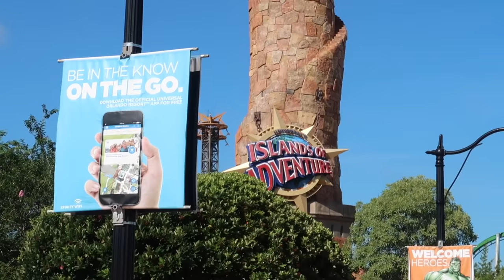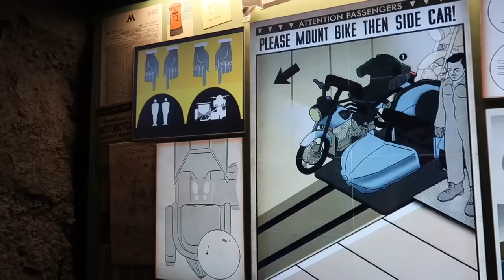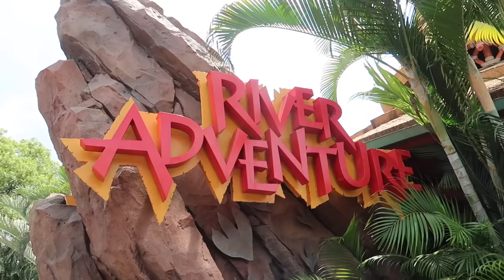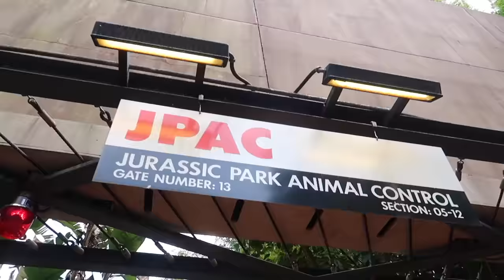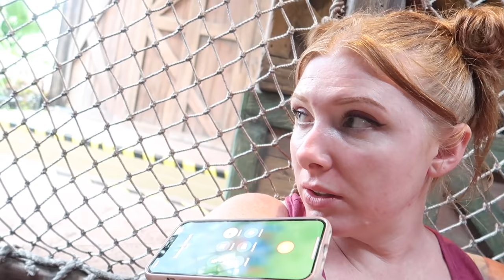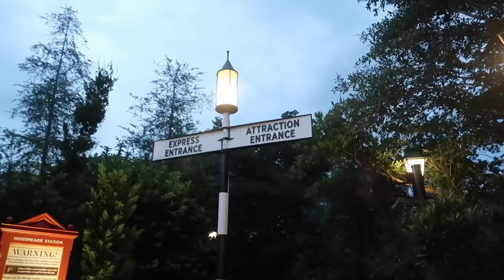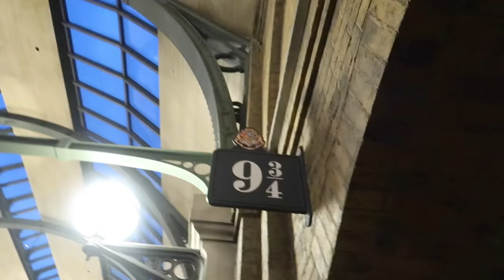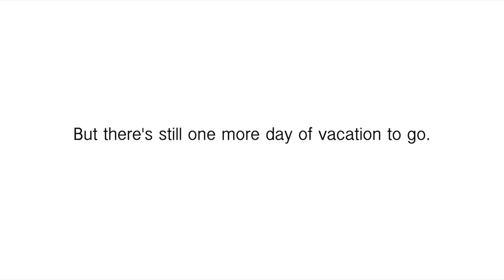Universal EMPLOYEE saves my son’s day after DEVASTATING news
Day 2 of Universal Studios Orlando and we are in Islands of Adventure today! Personally, I think I like this theme park more than the other one but... as the day goes on, more and more things continue to go downhill. Between height restrictions, weather disruptions, and others unplanned events, this day definitely did NOT go as planned. Huge shout out to some nice employees that saved the day for my little Landen!

♡♡♡♡♡♡♡♡SOCIAL MEDIA♡♡♡♡♡♡♡♡